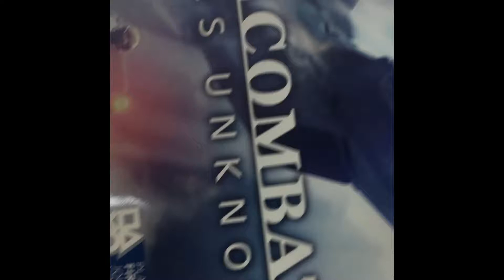Diary of a GOD VLOG 201 ace combat is here yes let fly 🛸 part 2